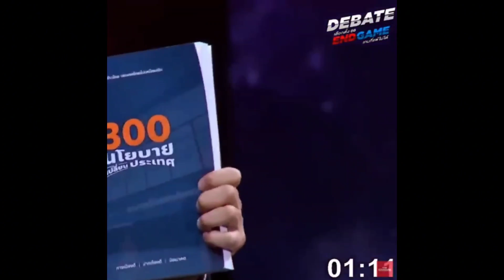การเมืองดีปากท้องดี